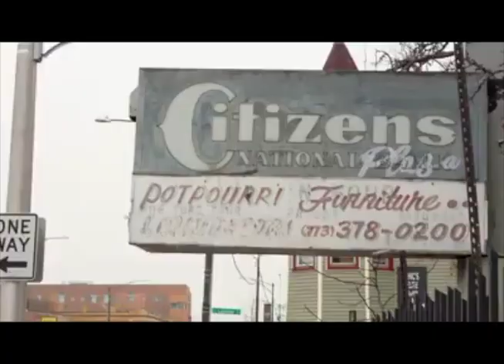Get to Know Forty Acres Fresh Market